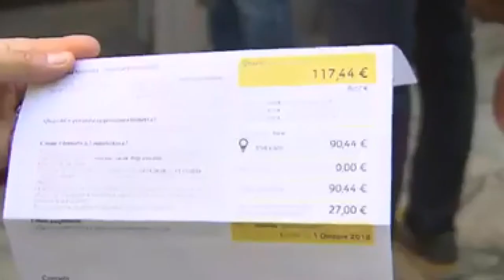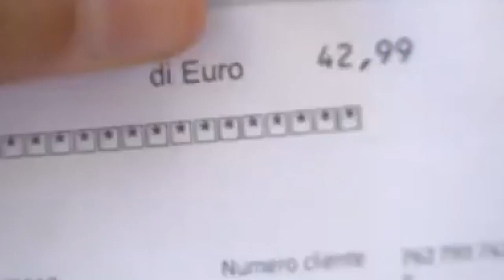Rifondazione comunista dice "no" all’aumento delle bollette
No all’aumento delle bollette. Rifondazione Comunista lancia la campagna per bloccare i tanto temuti rincari